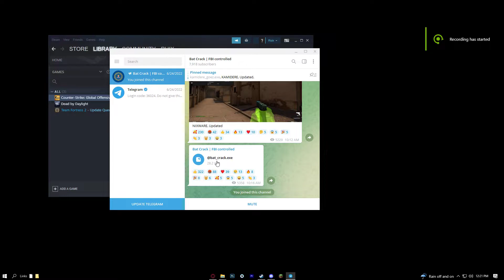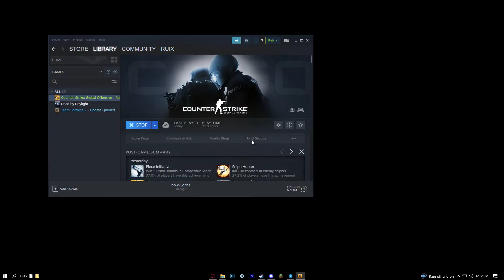NixWare New Crack (Free In Desc)